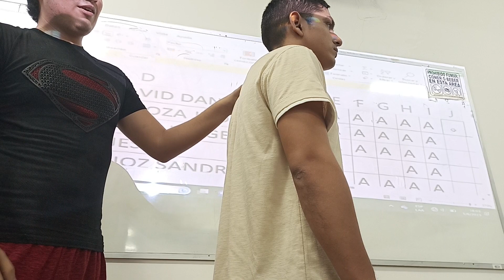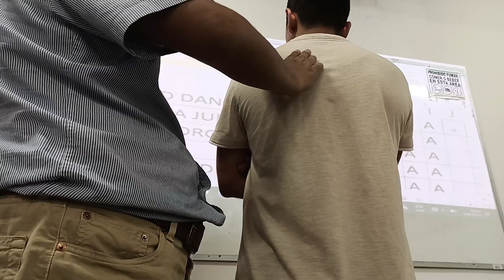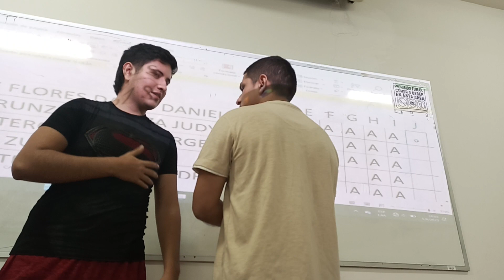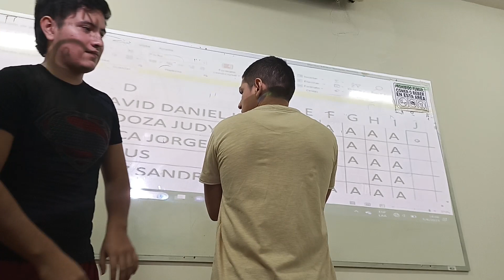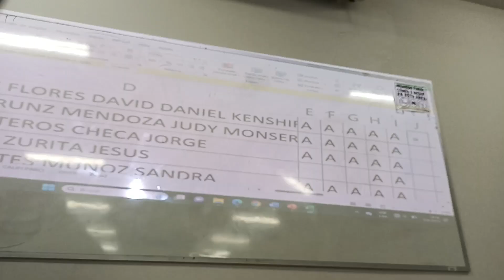CLASE 12 parte 2 - SEMIO